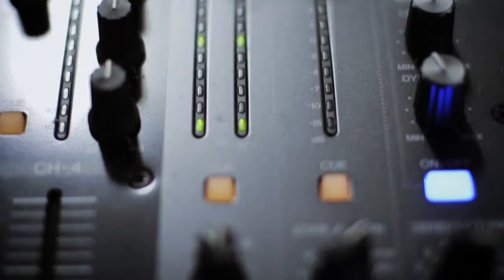Street Style 03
Event synopsis for Street Style 3 hosted by Pitbull Energy South Africa